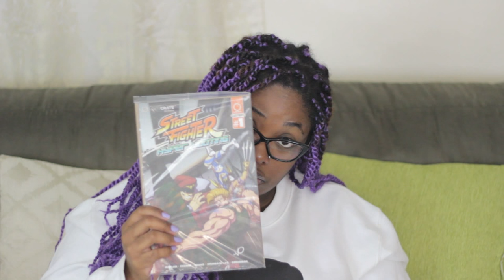✩LootCrate November 2015 Unboxing!✩ (Return of the Purple Hair)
A friend was kind enough to gift me a LootCrate as an early Christmas gift and it didn’t disappoint! LootCrate's November theme was "COMBAT".

Music Credits